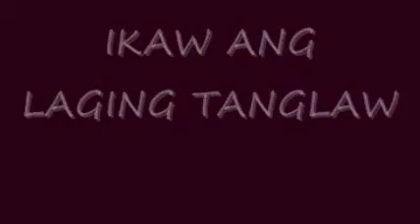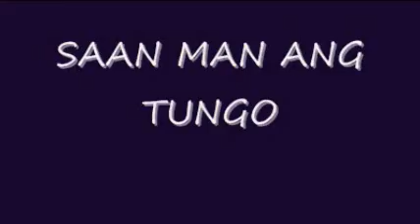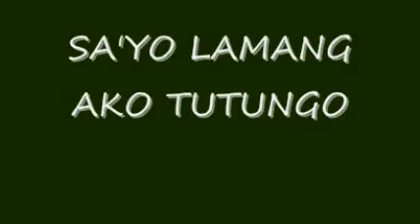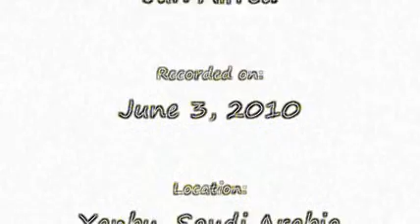SAPAGKA'T IKAW LAMANG By Jun Alfred Templonuevo Arsenio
"Glory Be To God Alone and Always"
Composed by: Jun Alfred Templonuevo Arsenio
Recorded on: June 3, 2010
Location: Yanbu, Saudi Arabia
Inspired by: The Holy Spirit
... sapagka't ikaw lamang ang banal ... Rev. 15:4